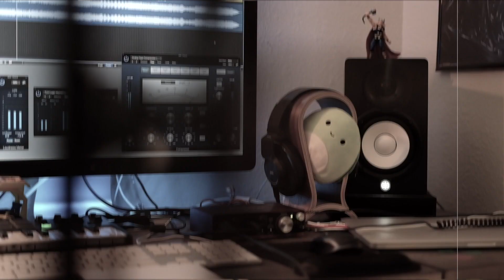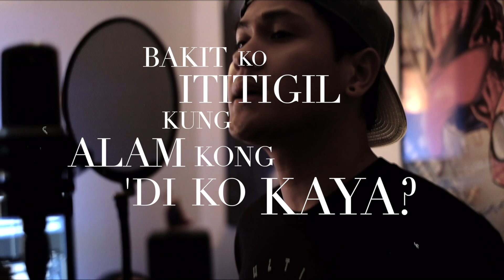"Soul Mate (SM)" - The Ultimate Heroes // Official Lyric Video (TUH Original)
*SHIPPING INTERNATIONAL INCLUDING THE PHILIPPINES*

Copyright & Published by Elie's Cave
Song Writer: Mark Ace Sahagun
Music and Video Produced by: Mark Ace Sahagun (T.U.H.)
TUH Photographer/Videographer: Joy Bercilla

"Soul Mate (SM)" - Originally by The Ultimate Heroes

First TUH Original Song

GUITAR CHORDS:
D Standard Tuning/ Drop C
intro & cho: C F Am G
precho & bridge: Bm A G A